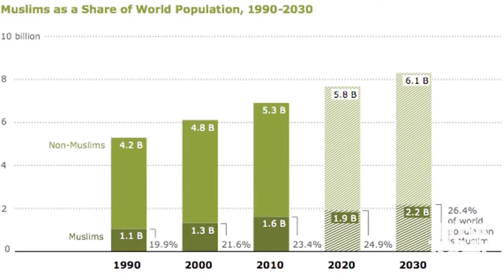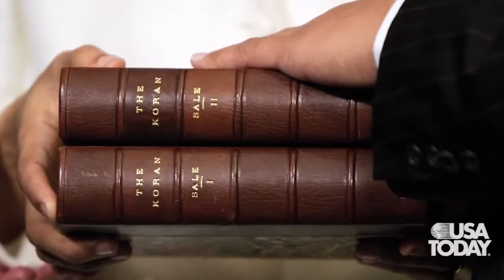USA News: 😱😱Double The Population of Muslims Upto 2030 😧😧 Shit News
The baby boom population is projected to drop to 60 million by 2030 and to only 2.4 million by 2060. By 2060, the youngest baby boomers will be 96 years old. In 2012, baby boomers comprised 24.3 percent of the U.S. population.
Trends in U.S. population growth, aging, and 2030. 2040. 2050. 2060 . United States Population: 1990 to The older population is projected to nearly double, According to the report's projections, the current world population of 7.3 billion is expected to reach 8.5 billion by 2030, 9.7 billion in 2050 and 11.2 billion in 2100.

Media partners:-
1. Beeflynews:-  goo.gl/nYz7cf
2. Dronetek politics:-  goo.gl/rxHg6S
3. Jkupdates:-  goo.gl/92kjmn
4. Trump Election:-  goo.gl/cC6yyp

goo.gl/ijaxBT

Last Video:-
Donald Trump is an anti-inflammatory:-
goo.gl/czgLqd
goo.gl/bE6fsH
24 injured in Katra Road Accident:- goo.gl/cuqGZd